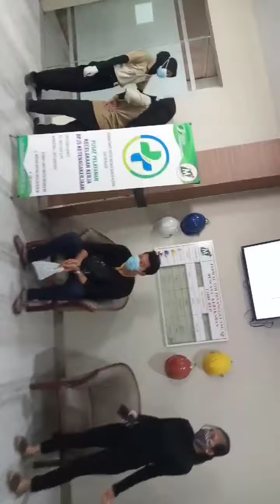Puluhan Warga Tembung Geruduk RS Mitra Medika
MEDAN - Puluhan orang memaksa masuk kedalam RS Mitra Medika yang berada di Jalan Medan-Batang Kuis, Dusun XI Emplasmen, Desa Bandar Klippa, Kecamatan Percut Sei Tuan, Kabupaten Deli Serdang, pada Selasa (20/7/2021) lalu.

Aksi puluhan warga Tembung itu untuk meminta kepada Rumah Sakit Mitra Medika supaya menyerahkan jenazah Ani, yang diduga sengaja dinyatakan Covid-19 oleh rumah sakit tersebut.

Dalam video yang beredar terdengar seorang perempuan menangis histeris tak terima ibunya dinyatakan meninggal dunia karena positif Covid-19.

Terdengar dalam rekaman kalau ini ibunya selama ini mengalami sakit jantung.

"Mamakku sakit jantung. Bukan covid," ucap perempuan yang suaranya terdengar dalam video.

Sementara itu terlihat juga segerombolan laki-laki yang sudah menunggu di depan lift rumah sakit.

Mereka juga berteriak-teriak sambil mengetok-ngetok pintu kaca ruangan rumah sakit sambil meminta agar jenazah Ani, warga Tembung itu segera diserahkan kepada keluarga yang sudah menunggu.

"Kamarnya dimana, diambil. Digendong," ucap perempuan yang merekam.

Sumber : TRIBUN-MEDAN.com